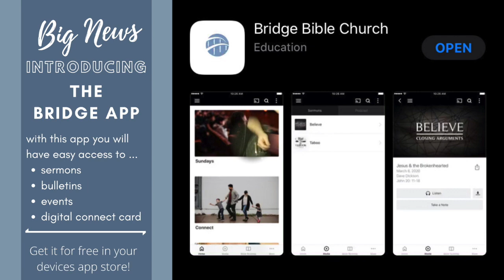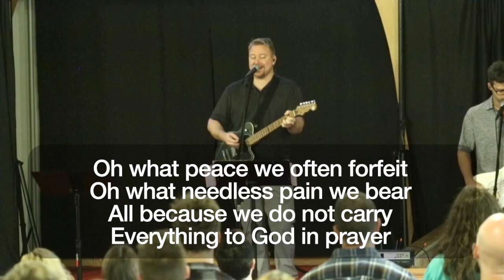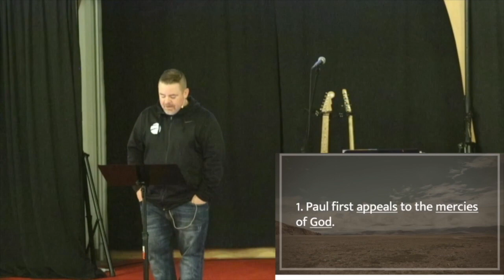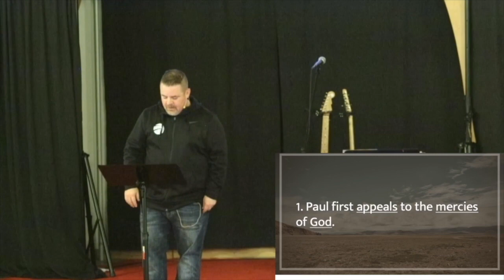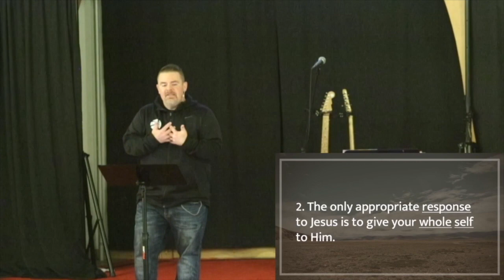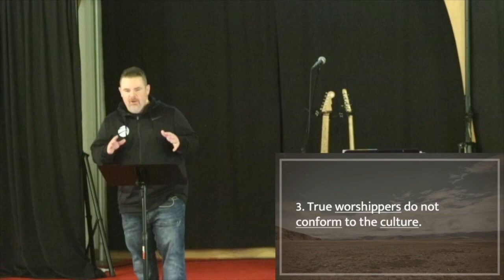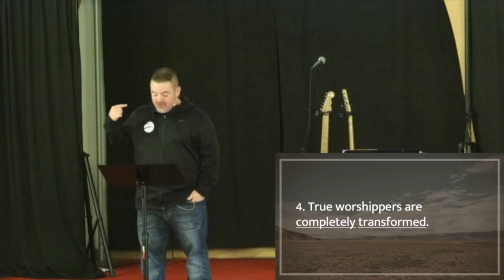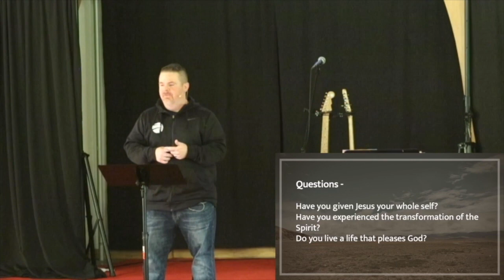Regarding Jesus: Week 6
Week 6 of “Regarding Jesus”

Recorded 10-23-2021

Speaker: Pastor Dave Dickson

Worship Music used with permission: CCLI # 4261397